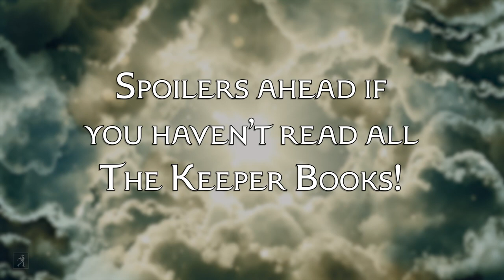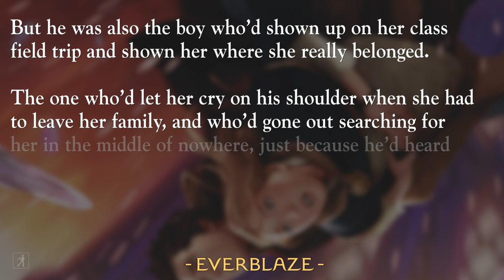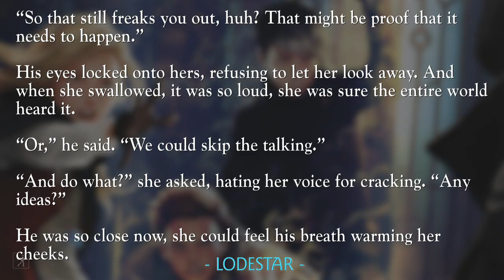Nine Reasons We ❤️ Fitz Vacker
What are your favorite Fitz Vacker moments in the series?
Learn more about Keeper of the Lost Cities by Shannon Messenger